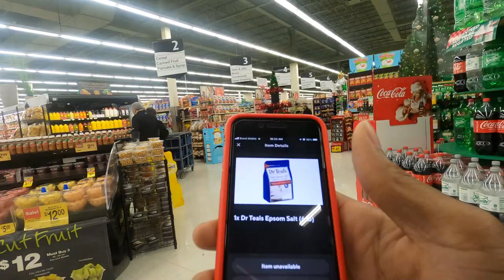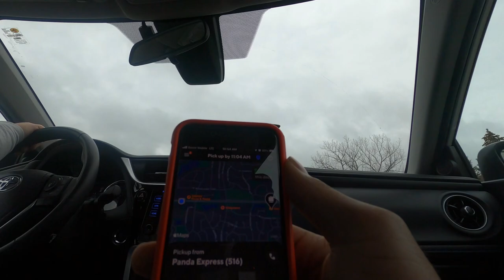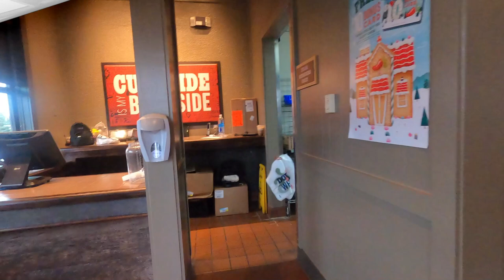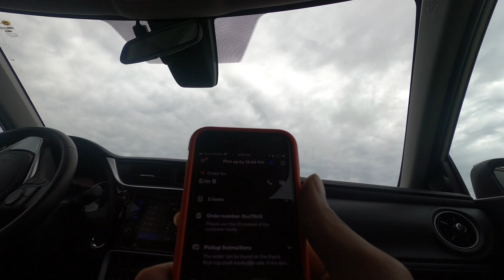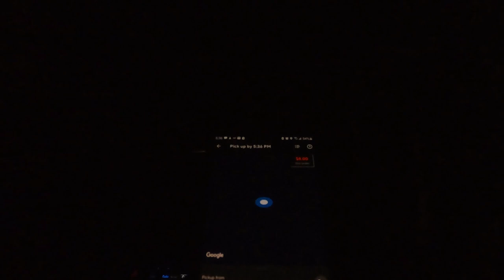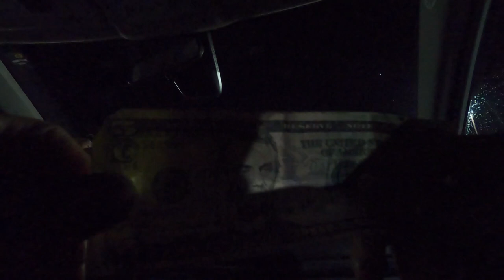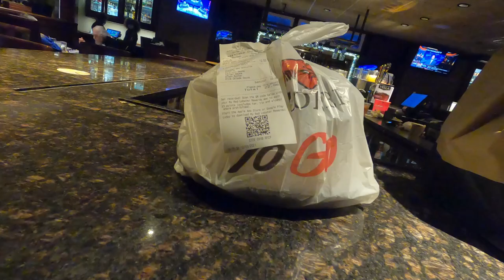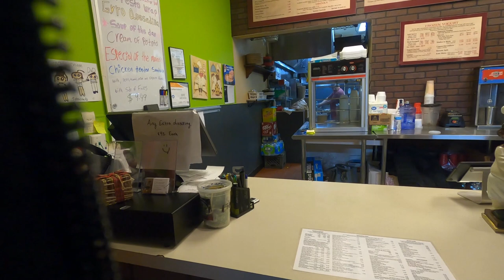You MUST have this if you are Driving for Doordash or Uber Eats! | DoorDashing Tips and Tricks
While DoorDashing,  you NEED to have good phone service to get orders. Nothing is worse than having that Fantastic Order come across your screen, only to have it disappear cause of bad service. You should highly consider getting a wifi jetpack to take with you.

2021 KIA TELLURIDE EX NIGHTFALL IN-DEPTH LOOK